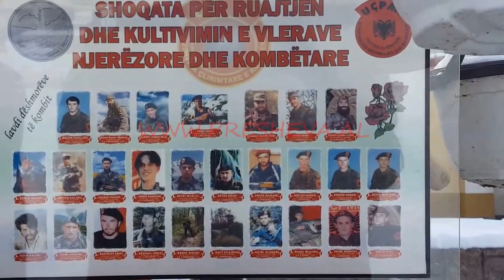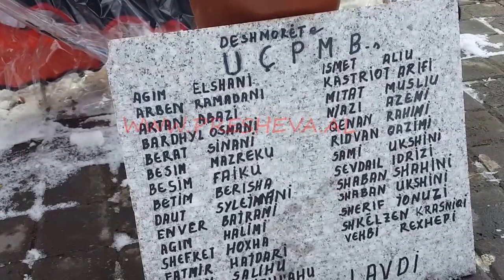4 vite pa Lapidarin e dëshmorëve në Preshevë